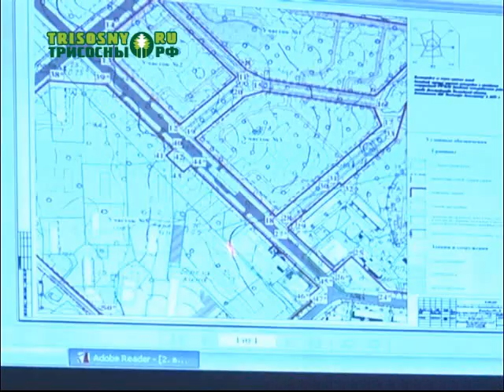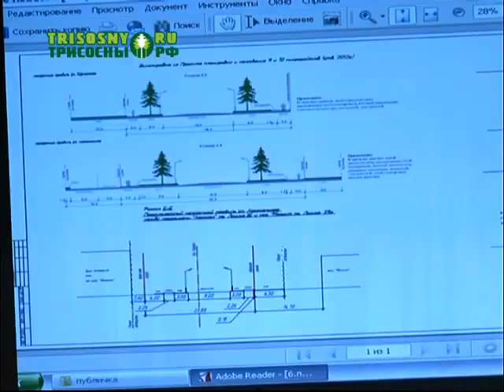В Западном районе города появится улица Арсенальная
Тема строительства была вынесена на публичные слушания в центре культуры и досуга "Восход".